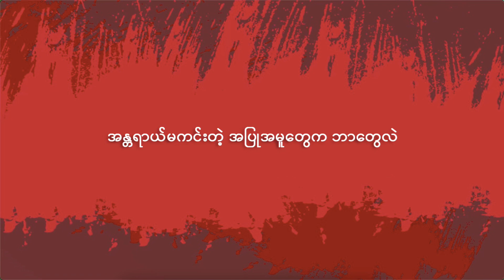What are unsafe behaviors?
အန္တရာယ်မကင်းတဲ့ အပြုအမူတွေက ဘာတွေလဲ